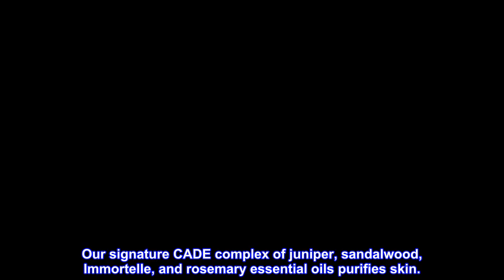Great product - L'Occitane Soothing Cade After Shave Balm, 2.5 Fl Oz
Blend of shea butter and birchwood sap extract helps resist redness, razor burn and feelings of tightness. Our signature CADE complex of juniper, sandalwood, Immortelle, and rosemary essential oils purifies skin.
Helps resist redness, razor burn and feelings of tightness; purifies skin to clean and soothe nicks and breakouts.
Apply to face and neck after shaving, paying close attention to irritated areas.
This after-shave balm redefines after-shave comfort. An extraordinary blend of shea butter and birchwood sap extract helps resist the appearance of redness, razor burn and feelings of tightness. L'Occitane's signature Cade complex of juniper, sandalwood, Immortelle and rosemary essential oils purify skin to clean and soothe nicks and breakouts. The light and fluid texture quickly absorbs without a trace of tackiness.
So far, the winner: L'Occitane!
I have sensitive skin so I try not to shave daily. Having said that, I've had to switch from an aftershave LOTION to a aftershave BALM so avoid the burning sensation from alcohol-based lotions. For years, I didn't realize that there were balms that didn't burn my face.